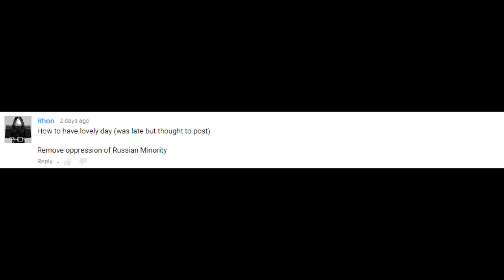What if Disney Bought Roblox?